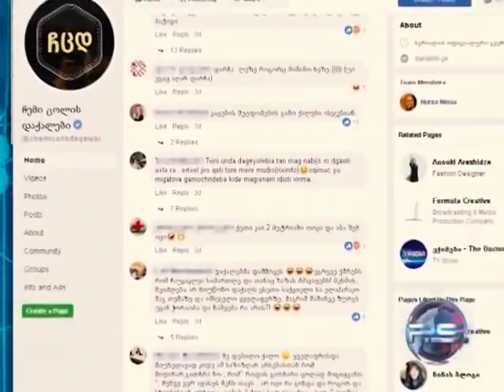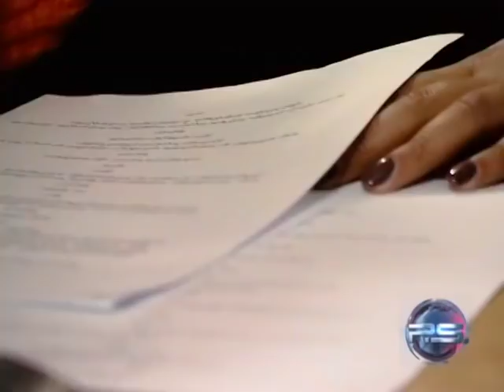ხალხის რექციები ქეთის პერსონაჟზე | ჩემი ცოლის დაქალები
გადაცემა P.S.-ში გასული სიუჟეტი ჩემი ცოლის დაქალების ერთერთი გმირის ქეთის შესახებ. ხალხის აზრი